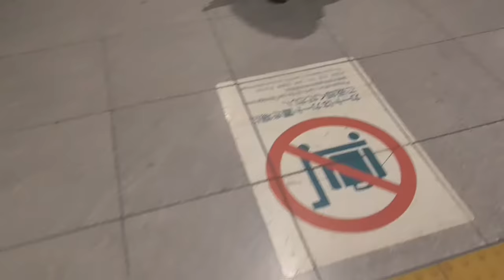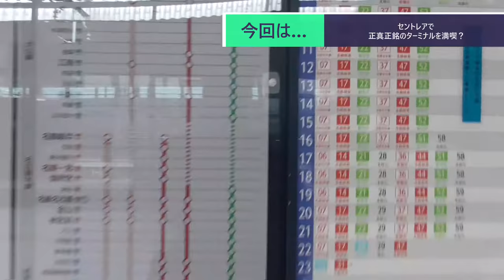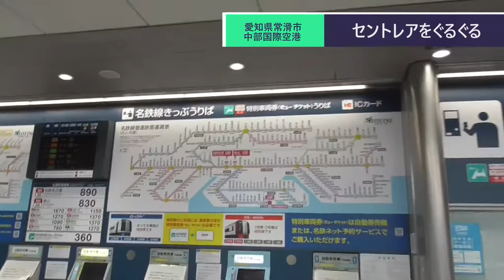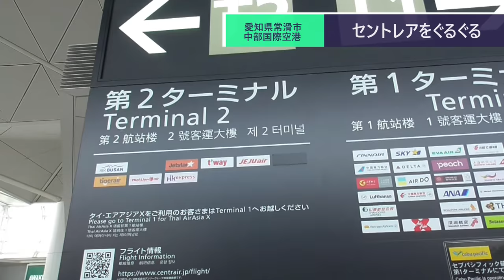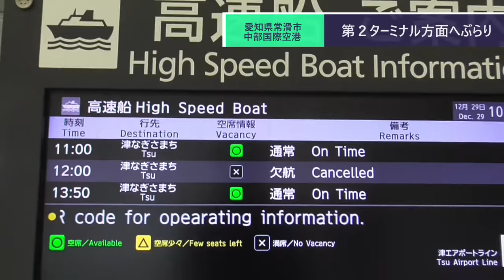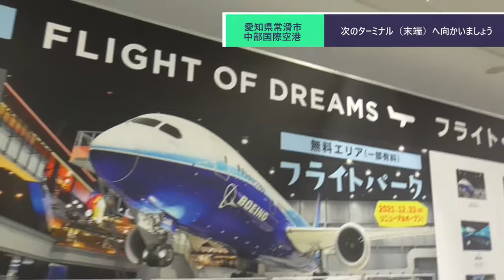ST090-4 中部国際空港駅（セントレア）を中途半端にブラブラしただけ【名鉄ターミナル完全制覇の旅】